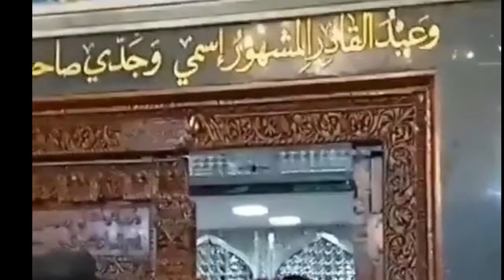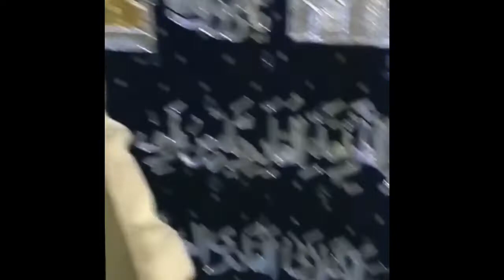குத்புல் அக்தாப் கௌதுல் அஃலம் முஹ்யீத்தீன் அப்துல் காதிர் ஜீலானி ரவ்ழா Tamilbayan Muhideen ghousaza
குத்புல் அக்தாப்
கௌதுல் அஃலம்
முஹ்யீத்தீன்
 அப்துல் காதிர் ஜீலானி
நாயகம் அவர்களின்
ரவ்ழா ஷரீப்

தொகுப்பு :
யாஸீனிய் மௌலவிகள் பேரவை